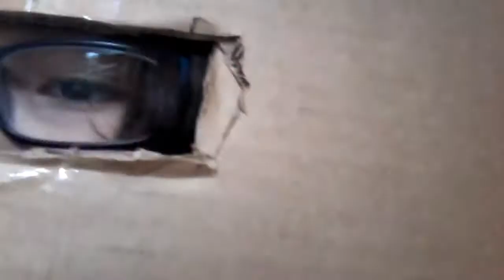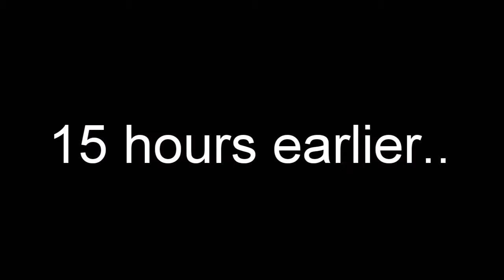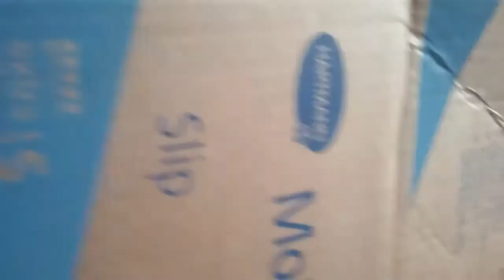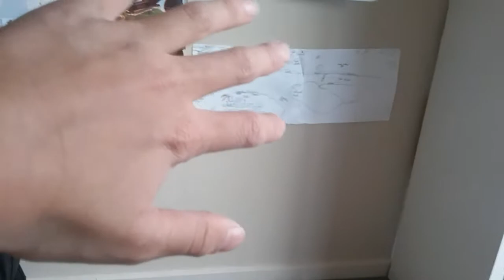Robot Llama episode 1 Season 1